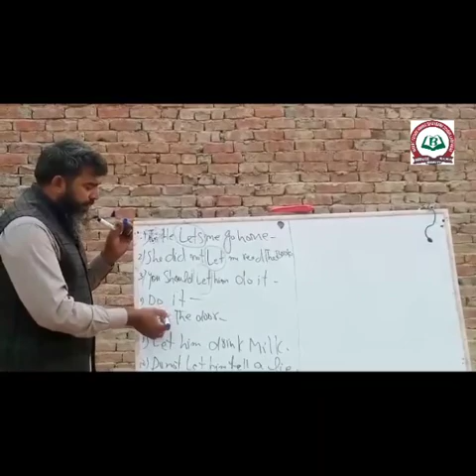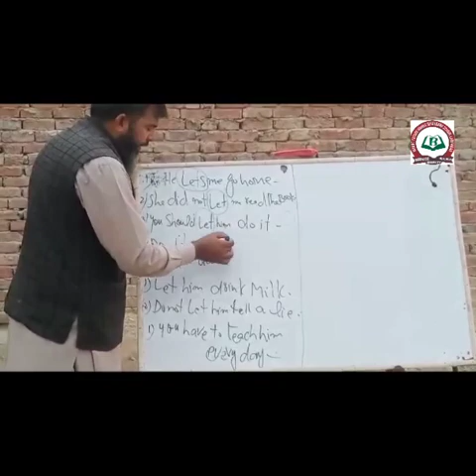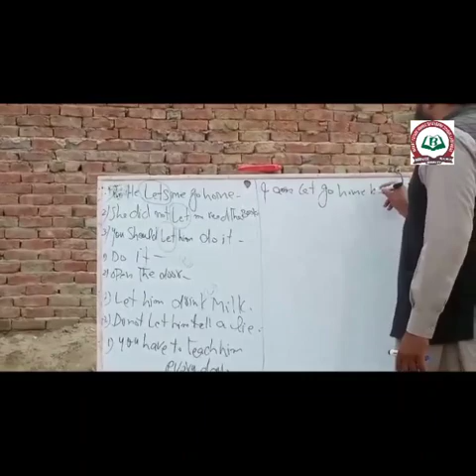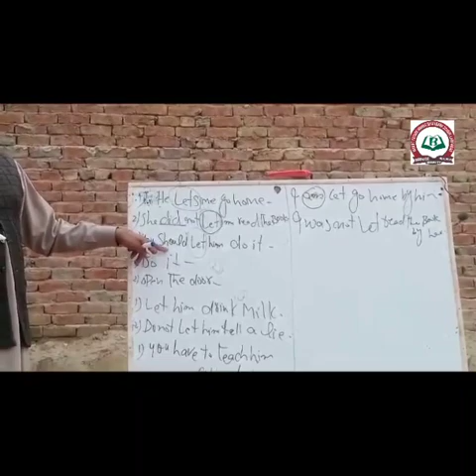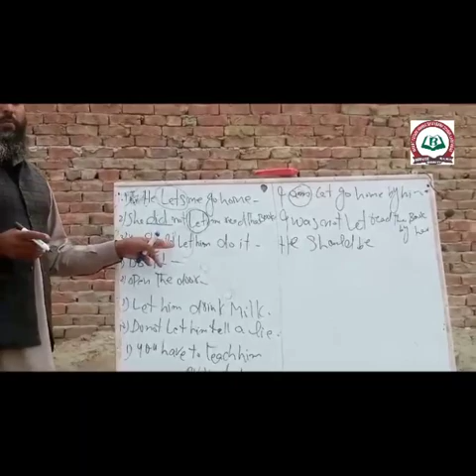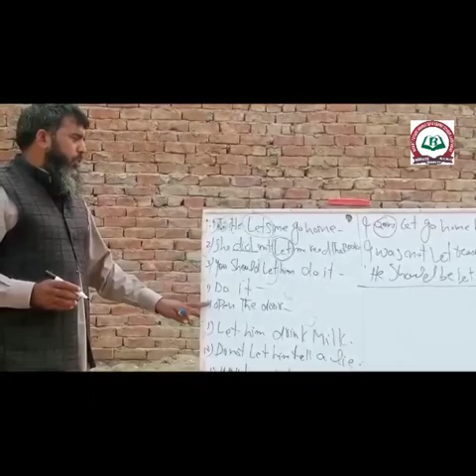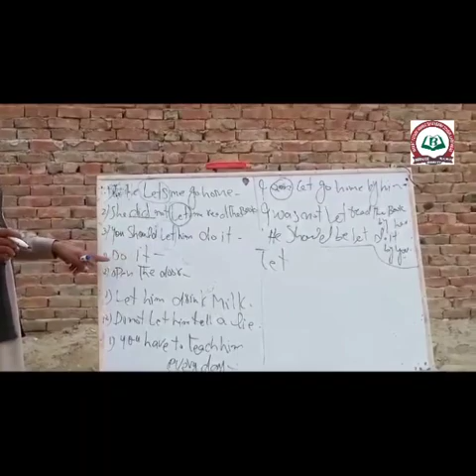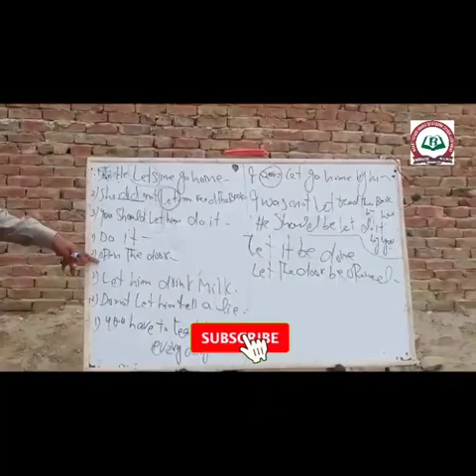Let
Video from Muslim Sabir